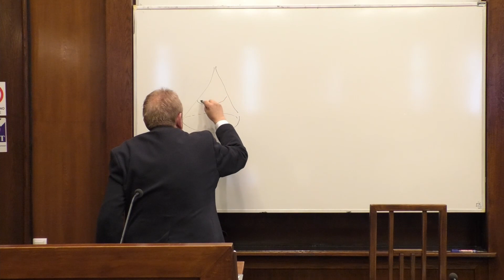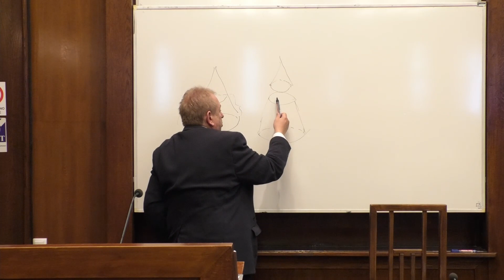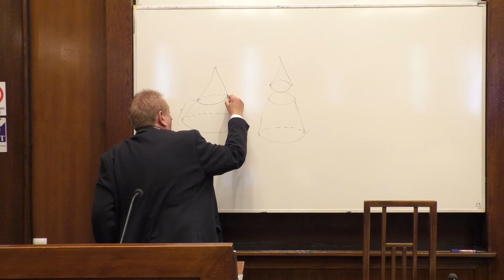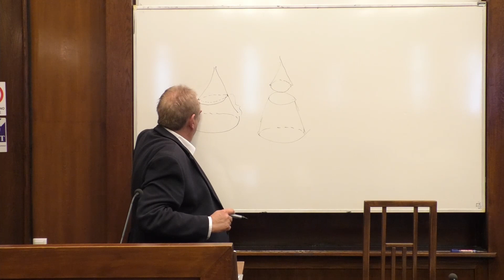Atomizam Leukipa i Demokrita kao odgovor Zenonu \ Prof. dr Miloš Arsenijević \ Kolarac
Prof. dr Miloš Arsenijević jedan je od najznačajnijih i najuticajnijih savremenih srpskih filozofa, redovni profesor na Odeljenju za filozofiju Filozofskog fakulteta Univerziteta u Beogradu.

Rođen je 1950. godine u Beogradu, gde je završio gimnaziju i diplomirao na klavirskom i teorijskom odseku Muzičke škole „Josip Slavenski“, nakon čega je upisao filozofiju. Na Filozofskom fakultetu Univerziteta u Beogradu diplomirao je 1974, magistrirao 1983. (tema: Kantova teorijska filozofija) i doktorirao 1987. godine (tema: Prostor i vreme u svetlosti jednog rešenja Zenonovih aporija). Od 1976. godine je asistent-pripravnik, od 1985. godine asistent, od 1988. godine docent, od 1997. godine vanredni profesor, a od 2003. godine redovni profesor na Odeljenju za filozofiju Filozofskog fakulteta Univerziteta u Beogradu, gde drži kurseve iz presokratske filozofije i savremene analitičke filozofije. Stalni je član Ficvilijum koledža na Univerzitetu u Kembridžu (Velika Britanija) i Centra za filozofiju nauke Univerziteta u Pitsburnu (SAD). Bio je stipendista nemačkih fondacija Aleksandar fon Humbolt i DAAD, kao i Norveškog saveta. U Dubrovniku je više godina bio direktor i organizator septembarskih međunarodnih filozofskih kurseva u Međunarodnom centru za postdiplomske studije. Držao je specijalne kurseve filozofije na univerzitetima u Hajdelbergu i Gracu, predavao matematiku na Univerzitetu Merilend i bio član projekta Kvantni objekti Nemačkog istraživačkog društva DFG na Institutu za teorijsku fiziku Univerziteta u Kelnu. Održao je niz gostujućih predavanja na univerzitetima u Hajdelbergu, Karlsrueu, Bilefeldu, Dortmundu, Oksfordu, Londonu, Lidsu, Jorku, Dablinu, Berkliju, Morgantaunu, Montrealu, Buenos Airesu, Gracu, Oslu, Budimpešti, Mariboru i Zagrebu, kao i na Osmom kongresu za logiku, metodologiju i filozofiju nauke u Moskvi, konferencijama pitsburškog Centra za filozofiju nauke u Kastinliončelu (Italija) i Bariločeu (Argentina) i međunarodnim konferencijama o prostoru i vremenu u Dubrovniku, vremenu, vremenima i referenciji u Santa Barbari, kvantnoj mehanici u Hajdelbergu, graničnim pitanjima nauke u Bilefeldu i supervenijenciji u Celju. Održao je više predavanja na Matematičkom institutu SANU i Institutu za fiziku u Beogradu.

Autor je knjiga Prostor, vreme, Zenon (Filozofsko društvo Srbije i Grafički zavod Hrvatske, Beograd-Zagreb, 1986), Vreme i vremena (Dereta, Beograd, 2003) i Modalnost i vreme (Izdavačka knjižarnica Zorana Stojanovića, Novi Sad, 2018) . Za knjigu „Vreme i vremena“ dobio Nagradu Radio Beograda 2 za najbolje filozofsko delo u 2003. godini, koja danas nosi naziv Nagrada „Nikola Milošević“ po velikom srpskom filozofu i tadašnjem predsedniku žirija za dodelu ovog prestižnog priznanja. Takođe je autor brojnih tekstova objavljenih u vodećim svetskim časopisima, kao što su Analysis, Erkenntnis, Journal of Applied Logic, Philosophia naturalis i Dialektik, dok su mu tekstovi uvršteni u zbornike velikih izdavačkih kuća, kao što su MIT Press, Kluwer i Spektrum Akademischer Vergal.

Bio je rukovodilac projekta Logičko-epistemološki osnovi nauke i metafizike Instituta za filozofiju Filozofskog fakulteta Univerziteta u Beogradu, glavni i odgovorni urednik časopisa Theoria i Filozofske studije, sekretar Filozofskog društva Srbije i dekan Filozofskog fakulteta Univerziteta u Beogradu (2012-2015).